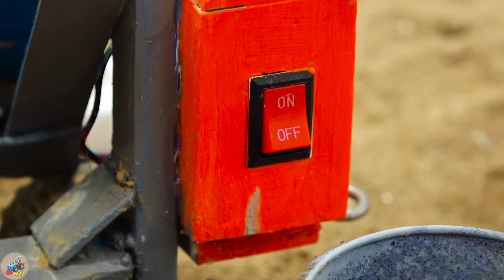Diy tractor making mini Scissor Lift Up-Down Tractor | Crane rescues Tractor stuck in mud | HP Mini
00:00 Diy tractor making mini Scissor Lift Up-Down Tractor | Crane rescues Tractor stuck in mud
03:43 Diy tractor making mini New Concrete Mixer | diy Rollers Tractor making New Road
08:00 Diy tractor making mini Plowing Machine | diy Plant mini Fragrant Flower Garden
11:57 Diy tractor making mini grape juice machine | DIY Bricks Overbridge for Tractor & Train
16:50 Top diy tractor making mini Water Well with Mini Bricks | diy Water Tank Supply for Farm
21:22 Top diy tractor making mini train transporting fruit | diy excavator repair railroad track
26:45 Top diy tractor making mini Cable-Stayed Swing | DIY mini Park with Concrete Ferris Wheel
31:05 Top diy tractor making mini Concrete Bridge | DIY mini Crane Rescues Tractor in Deep Hole
35:40 Top diy tractor making mini crane repair railways | Trains Fill Crater Falling Meteorite
40:39 Top diy tractor making mini tomatoes juice machine | DIY technology agricultural machine.

mini tractor
science project
santroyce
school science project water pump
diy tractor
tanker
petrol pump
keepvilla
keepvilla tractor
keepvilla tractor video
keepvilla diy
mini creative
minicreative tractor
diy tractor